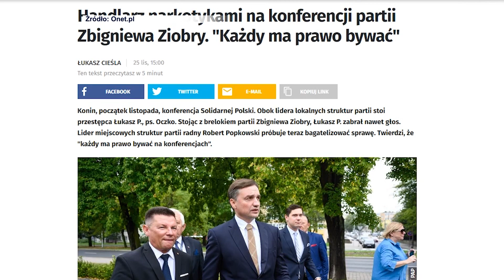Robert Popkowski odpowiada na publikacje ws. ostatniej konferencji prasowej